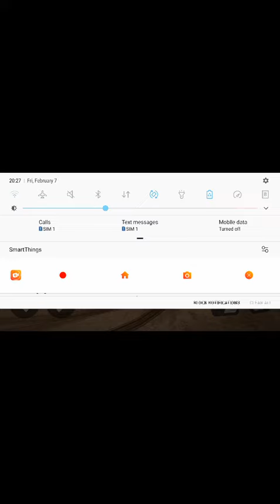ultimate car driving simulator predatr pick up truck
I made randiva pramesta